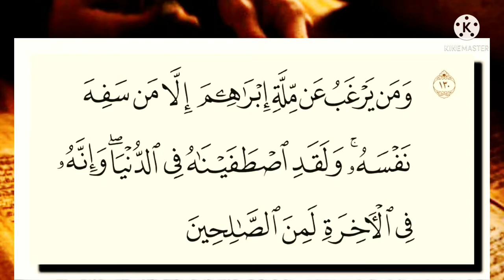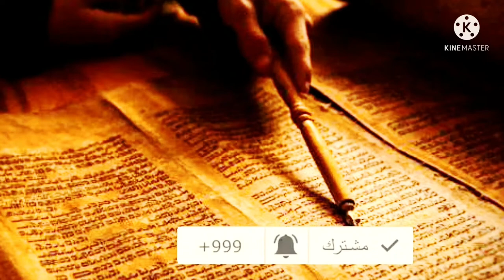تفسير ميسر سورة البقرة ١٣٠: ومن يرغب عن ملة إبراهيم إلا من سفه نفسه ۚ ...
التفسير الميسر : ولا أحد يُعرض عن دين إبراهيم -وهو الإسلام- إلا سفيه جاهل، ولقد اخترنا إبراهيم في الدنيا نبيًّا ورسولا وإنه في الآخرة لمن الصالحين الذين لهم أعلى الدرجات.

السعدى : وَمَن يَرْغَبُ عَن مِّلَّةِ إِبْرَاهِيمَ إِلَّا مَن سَفِهَ نَفْسَهُ ۚ وَلَقَدِ اصْطَفَيْنَاهُ فِي الدُّنْيَا ۖ وَإِنَّهُ فِي الْآخِرَةِ لَمِنَ الصَّالِحِينَ
أي: ما يرغب { عَنْ مِلَّةِ إِبْرَاهِيمَ } بعد ما عرف من فضله { إِلَّا مَنْ سَفِهَ نَفْسَهُ } أي: جهلها وامتهنها, ورضي لها بالدون, وباعها بصفقة المغبون، كما أنه لا أرشد وأكمل, ممن رغب في ملة إبراهيم، ثم أخبر عن حالته في الدنيا والآخرة فقال: { وَلَقَدِ اصْطَفَيْنَاهُ فِي الدُّنْيَا } أي: اخترناه ووفقناه للأعمال, التي صار بها من المصطفين الأخيار. { وَإِنَّهُ فِي الْآخِرَةِ لَمِنَ الصَّالِحِينَ } الذين لهم أعلى الدرجات.

الوسيط لطنطاوي : وَمَن يَرْغَبُ عَن مِّلَّةِ إِبْرَاهِيمَ إِلَّا مَن سَفِهَ نَفْسَهُ ۚ وَلَقَدِ اصْطَفَيْنَاهُ فِي الدُّنْيَا ۖ وَإِنَّهُ فِي الْآخِرَةِ لَمِنَ الصَّالِحِينَ
قوله تعالى: وَمَنْ يَرْغَبُ عَنْ مِلَّةِ إِبْراهِيمَ إِلَّا مَنْ سَفِهَ نَفْسَهُ معناه: لا أحد من الناس يكره ملة إبراهيم وينصرف عنها إلى الشرك بالله، إلا من امتهن نفسه، واستخف بها وظلمها بسوء رأيه حيث ترك طريق الحق إلى طريق الضلالة.
يقال رغب لي كذا إذا أراده، ورغب عن كذا إذا كرهه وانصرفت عنه نفسه والملة في الأصل الطريقة، وغلب إطلاقها على أصول الدين من حيث إن صاحبها يصل عن طريقها إلى دار السلام وسفه نفسه امتهنها واستخف بها.
ثم بين الله- تعالى- منزلة نبيه إبراهيم- عليه السلام- وخطأ من يرغب عن طريقته المثلى فقال تعالى: وَلَقَدِ اصْطَفَيْناهُ فِي الدُّنْيا وَإِنَّهُ فِي الْآخِرَةِ لَمِنَ الصَّالِحِينَ أى: ولقد اخترناه للرسالة وهداية الناس وإرشادهم في الدنيا، وإنه في الآخرة لمن الصالحين المستقيمين على الطريقة المثلى. فمن يرغب عن ملة من هذا شأنه إلى غيرها من طرق الضلال لا يماثله أحد في سفهه وسوء رأيه.